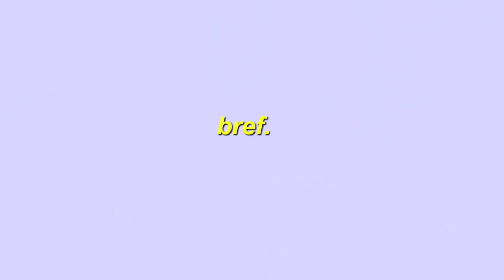JE LIS VOS HISTOIRES D'AMOUR CATASTROPHIQUES (feat. mon gâteau au chocolat)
SALUT LA MIFF ! .

J'avais envie de faire un petit gâteau au chocolat tout en te parlant de tes histoires d'amours aujourd'hui alors, aussitôt dit aussitôt fait :)

●ME CONTACTER●

☁ F a c e b o o k : Marie Drew
☁ T w i t t e r : @MarieDrewYtb
☁T u m b l r : itsmariedrew
☁ P é r i s c o p e : ftgclairement
☁ I n s t a g r a m : marie_dreww
☁ S n a p c h a t : mariedreww

☞J'ai 20 ans et j'habite près de Montpellier.
☞ Mon micro est un micro RODE